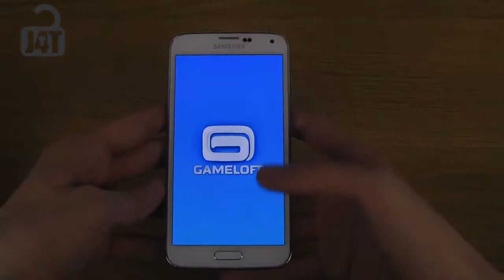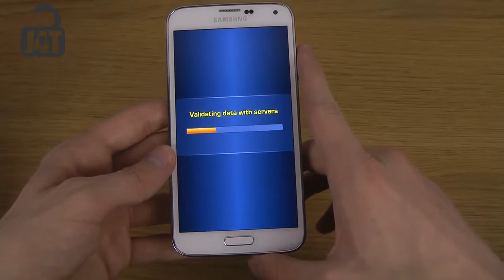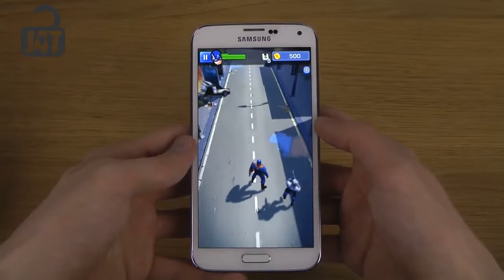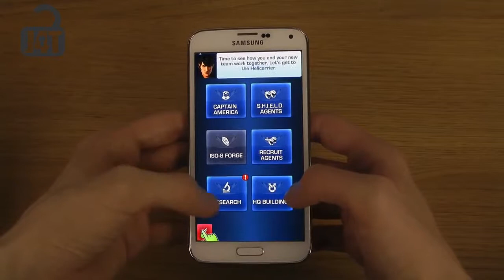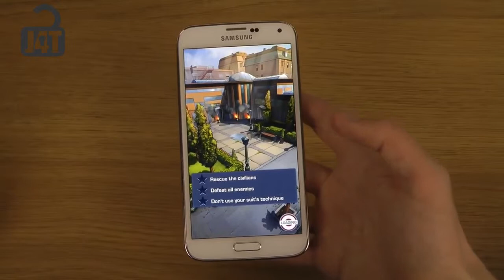Captain America Racing Samsung Galaxy S5 HD Gameplay Trailer : Gameplay trailer